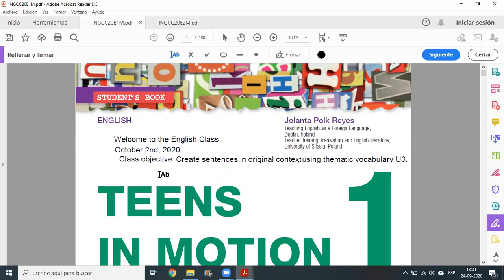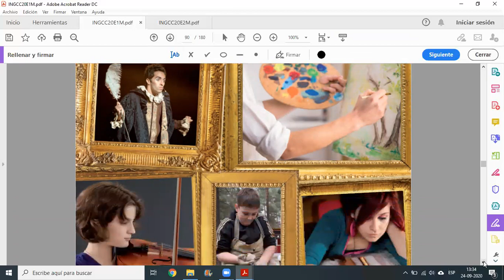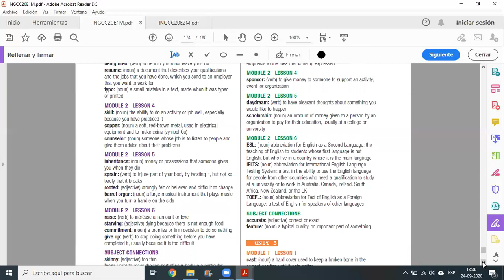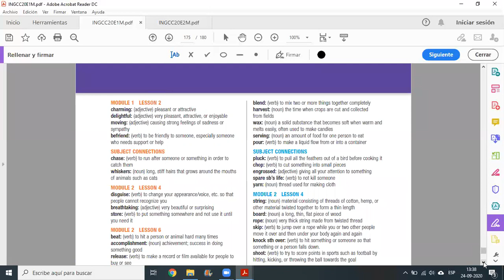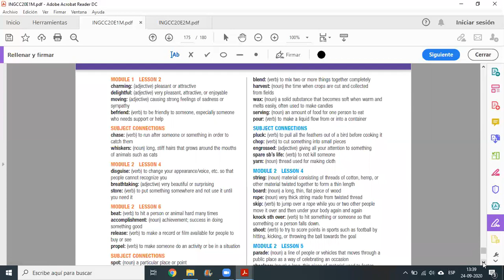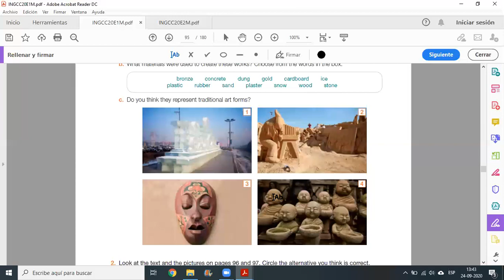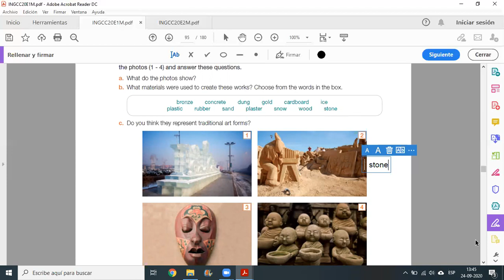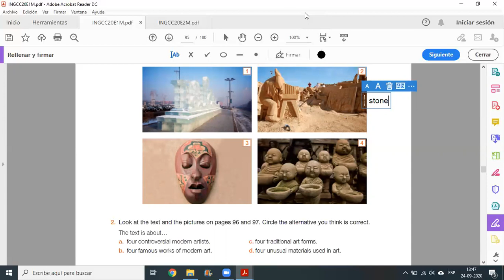02/Octubre- Inglés- Primero Medio